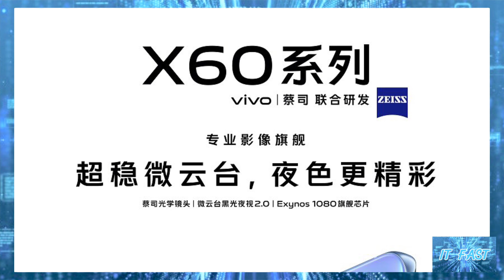เตรียมเปิดตัว Vivo X60 5G SERIES วันที่ 29 ธันวาคมนี้ เผยใช้ชิป EXYNOS 1080 และมีเลนส์ ZEISS